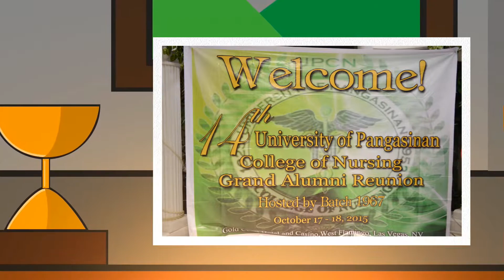PANGASINAN ALUMNI GRAND REUNION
universityofpangasinan, pangasinanreunion,pangasinancollegeofnursing,pangasinanbatch67,pangasinanlasvegas,universityofpangasinanreunion,rogerfoz,pangasinangoldcoast,noriestrada,linaestrada,